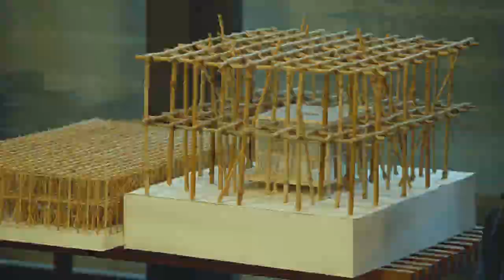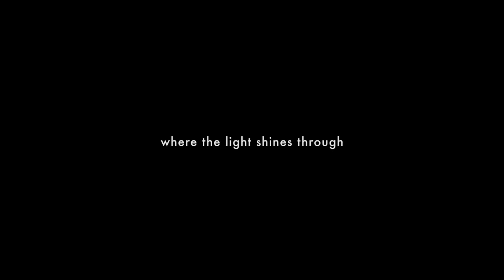Where The Light Shines Through - TRAILER | Painting with Light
Where the Light Shines Through documents the making of untitled 2018 (the infinite dimensions of smallness), Rirkrit Tiravanija’s site-specific installation commissioned for National Gallery Singapore’s Ng Teng Fong Roof Garden. Director Nelson Yeo chronicles the journey of this magnificent piece, from the sourcing of bamboo in Chiang Mai to the installation of the work in Singapore. It meditates on the nature of the two cities in which the work was developed and offers a rare insight into the Thai artist’s practice.

Director: Nelson Yeo

This film is part of Painting with Light: Festival of International Films on Art, the Gallery's annual film festival which examines the significance of art in society by looking at how people live and work with art around the world.

This year's edition is from 5 to 28 October 2018.